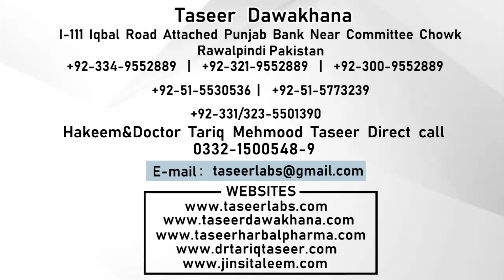Nafs Ka Jhar Say Kamzor Hony Ka Ilaj | Nafs K Tharaypan Ka Ilaj | Nafs Ki Lamba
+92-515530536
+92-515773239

ADDRESS :

Taseer Dawakhana
Shop No: I-125 Attached Master Paints, bil muqabil jda carput Iqbal Road Near Committee Chowk Rawalpindi.

Note:

(Friday off)